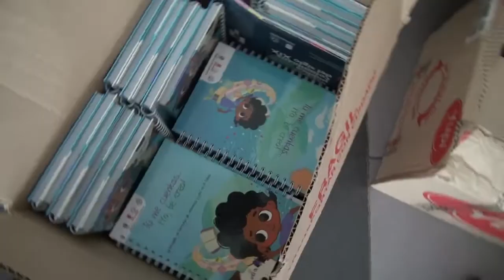EVENTO DE CIERRE DE ACTIVIDADES DE CONVIVENCIA ESCOLAR 2022 DE LAS I.E. OFICIALES DEL TOLIMA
EVENTO DE CIERRE DE ACTIVIDADES DE CONVIVENCIA ESCOLAR 2022 Y ENTREGA DE ELEMENTOS PARA LAS I.E. OFICIALES DEL TOLIMA - Centro de Convenciones Alfonso López Pumarejo - Ibagué, 26 de septiembre de 2022.

La Gobernación del Tolima, a través de su Secretaría de Educación y Cultura - Dirección de Calidad Educativa, mediante el Convenio 1117 de 2021, suscrito con la Universidad del Tolima, realizó este evento de cierre de las actividades de convivencia escolar 2022, en el cual se desarrolló una agenda que incluyó la presentación de los "retos de la Ley 1620 de 2013", la socialización de los resultados del diagnóstico realizado a los comités municipales y escolares de convivencia del Tolima, así como la entrega de elementos para la visibilización de los miembros de los comités escolares y municipales de convivencia, y de la Red de Docentes Orientadores del Tolima - DOCOTOL.
La jornada contó con la presencia de delegados de las instituciones que conforman el comité departamental de convivencia escolar del Tolima.